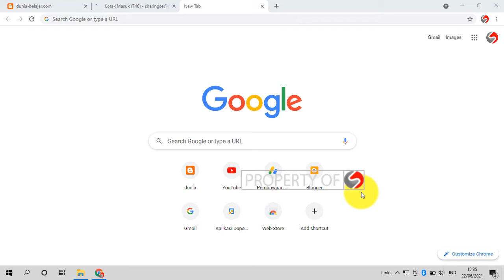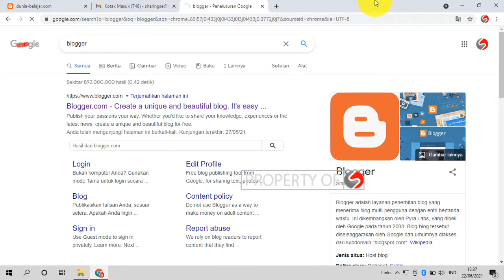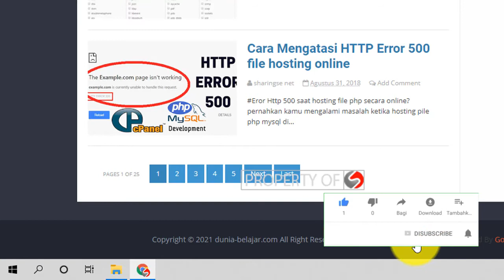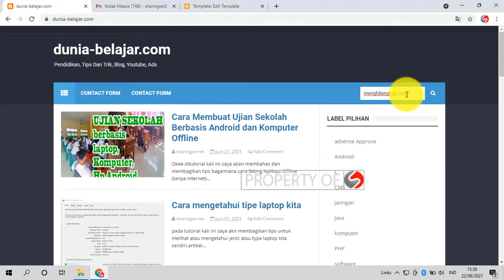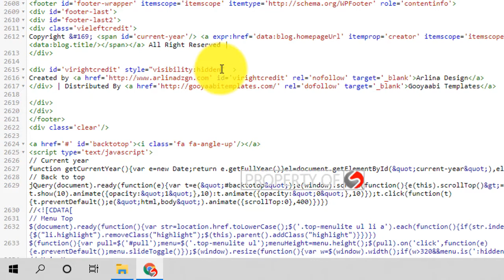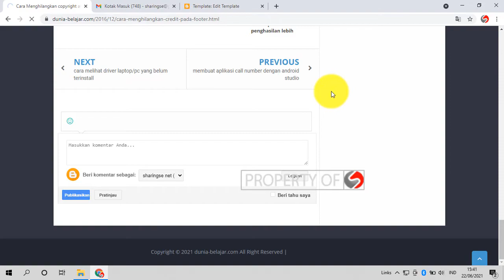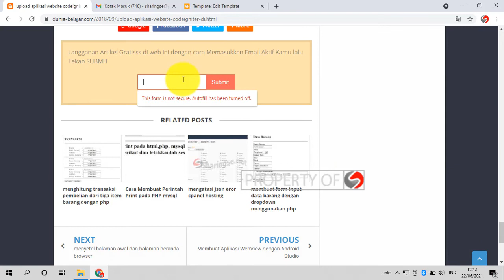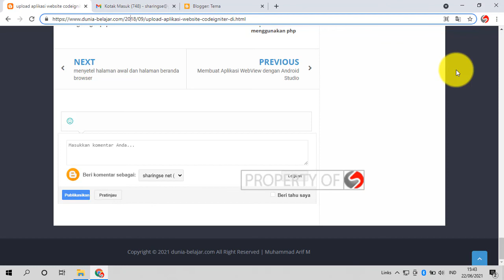Cara Menghilangkan Tulisan Nama Pembuat Atau Created by di bawah Tema blog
Menghilangkan Copyright tema blog,
cara menghilangkan created by tema blog,
menghilangkan nama pembuat tema blog,
tutorial cara menghilangkan tulisan nama pembuat blog yang ada di bagian bawah blog.
blogger.
blogspot.